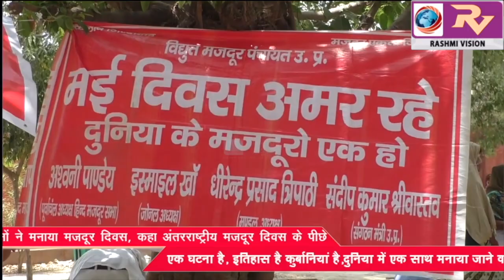विभिन्न श्रम संगठनों ने मनाया मजदूर दिवस, कहा अंतरराष्ट्रीय मजदूर दिवस के पीछे, एक घटना है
विभिन्न श्रम संगठनों ने मनाया मजदूर दिवस, कहा अंतरराष्ट्रीय मजदूर दिवस के पीछे, एक घटना है, इतिहास है कुर्बानियां है,दुनिया में एक साथ मनाया जाने वाला है अंतर राष्ट्रीय पर्व